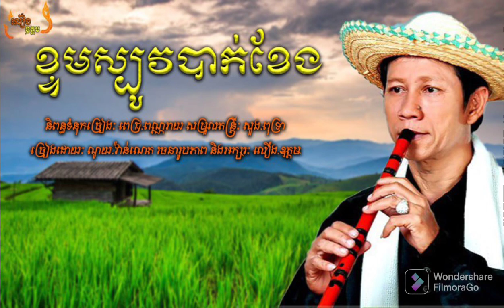ខ្ទមស្បូវបាក់ខែង || ណូយ.វ៉ាន់ណេត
គ្រប់ចម្រៀងដែលខ្ញុំផុសជូននេះ គឺដើម្បីបម្រើការកម្សាន្ដអារម្មណ៍ប្រិយមិត្តគ្រប់រូប ដោយខ្ញុំបាទពុំបានទទួលប្រាក់កម្រៃពីយូធូបឡើយ
បើសិនបងប្អូនពេញចិត្តសូមចូលរួមបរិច្ចាគ:
ACLEDA (LOEUNG UDOM 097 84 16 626) អរគុណ!